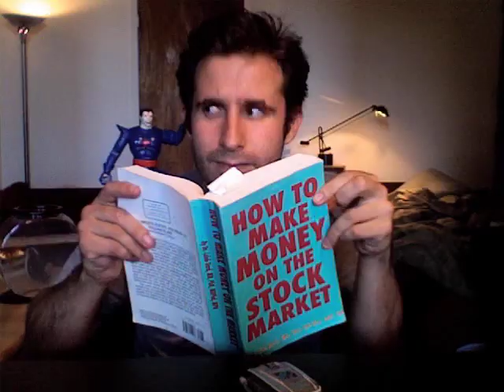Ben takes a photo of himself everyday (PG version)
WATCH OUR NEW, AWARD-WINNING MOVIE RIGHT NOW!

This is a shorter version of the video, edited for an appearance on Good Morning America.

This video was made by Olde English, an NYC-based comedy group. Come see Olde English live on Nov. 8th at 8pm at the UCB Theatre! Go to OldeEnglish.org for details on the show, or to watch our 100+ videos!